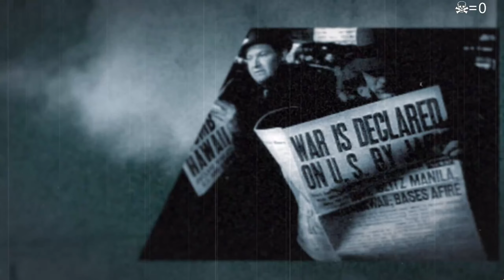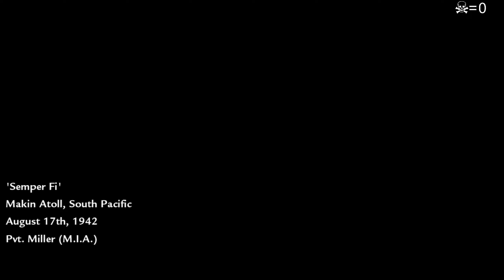Call of Duty: World at War | Blind | Veteran | #1 - Full Metal Jacket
Call of Duty: World at War - Semper Fi
Blind playthrough of Call of Duty: World at War on Veteran in 60fps.

This is not my first playthrough, however, I played the game SUCH a long time ago that I barely remeber anything and I deffinitely played only on easy difficulty... well, I was young. Someone might dissagree with me calling this a blind playthrough, but I am sure that the "blindness" is gonna get proved later on.

The game is supposed to be very difficult, so I believe this will be a challenging series and that I might break the Death Record set by CoD4, that was nearly superseded by Black Ops... nearly.

Timestamps:
00:00 - Intro
02:10 - Shore Village
06:45 - Jungle
12:00 - Docks